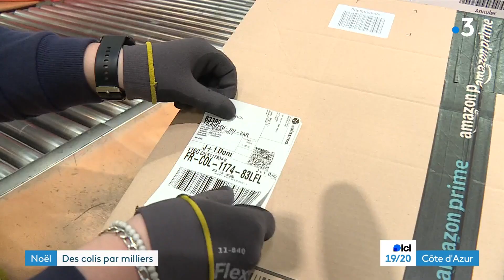En images, le méga centre de transit des colis du Sud Est avant Noël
La plateforme de tri des colis de La Poste aux Arcs sur Argens (Var) est en ébullition avant Noël. Mardi 19 décembre, a été enregistré le pic annuel avec 210 000 colis traités aujourd’hui ! Record de l’année 2023 !